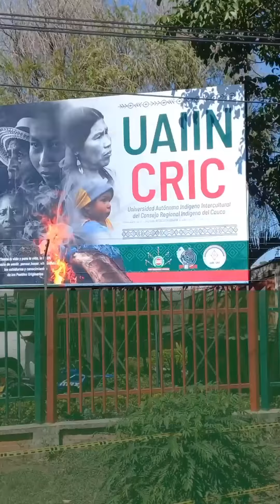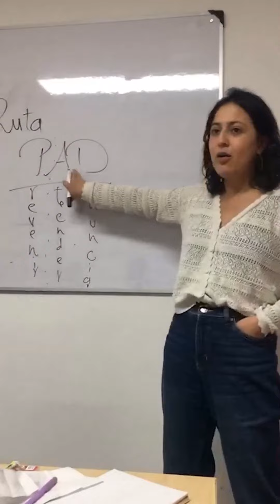¡M.U.T.A.R dialogando y proponiendo sobre el Plan Nacional de las Artes Plásticas y Visuales!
📌Estuvimos en Popayán, en la Universidad Autónoma Indígena Intercultural, el 1 y 2 de septiembre para dialogar y proponer sobre la primera política pública de mediano aliento para nuestro sector: el Plan Nacional de las Artes Plásticas y Visuales.

Desde MUTAR estaremos aportando en este proceso de construcción desde la conciencia de clase, la perspectiva de género y la ética del cuidado.

¡Volvimos a Bogotá convencidxs de que la unidad y el trabajo en equipo harán la fuerza! 💪🏽🔥